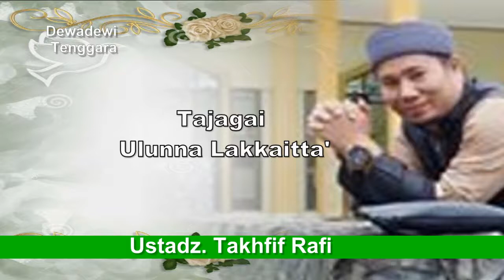Ustadz Takhfif Rafi